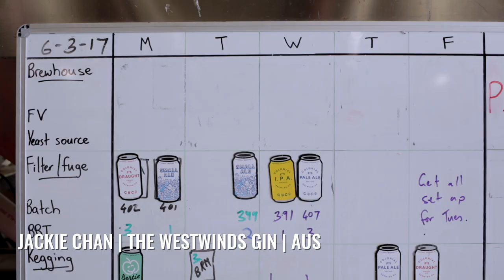GABS Festival Beers Mixed Six: Colonial Brewing Co (AU)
Presented by Dan Murphy's, Cryer Malt and JacPak, this series of videos tells the stories behind some of the Festival Beers made specially for GABS Beer, Cider & Food Fest 2017. In this episode, we feature Colonial Brewing Co (AUS) and their 'Rye 'N Gose Sling'.